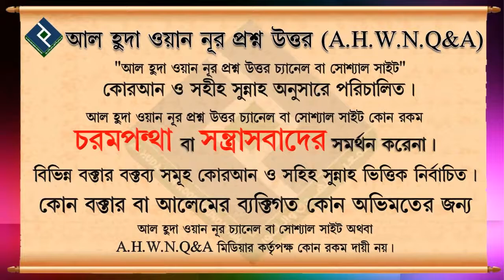মৃত ব্যক্তির জন্য বিলাপ করে কান্না করা জায়েয কিনা ᴴᴰ┇শায়খ মনিরুল ইসলাম ফাইজী